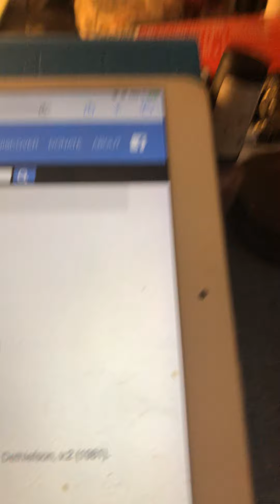Always Walter Scanlan ( Van Brunt) 1926